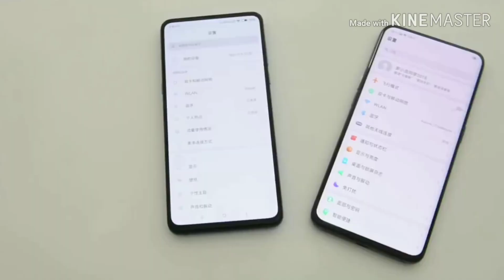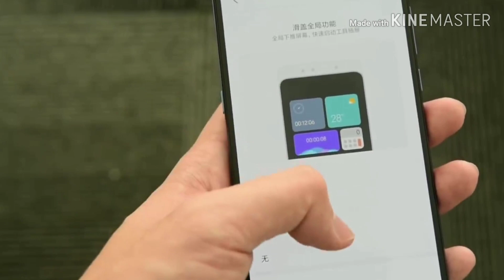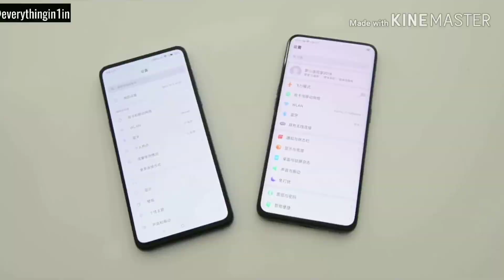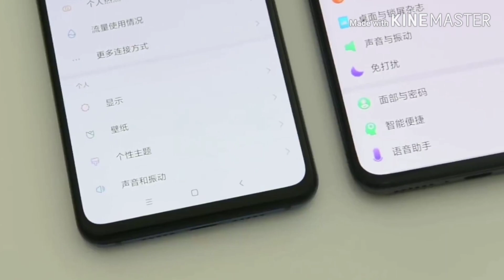Redmi note 8 5G Frist look & Frist review + specification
Xiaomi upcoming Phones Redmi note 8
This phone complete value for money.

Every trending features complete this phone.

this phone cool features .under display camera ,and under display fingerprint sensor, no compromise Xiaomi From this phone